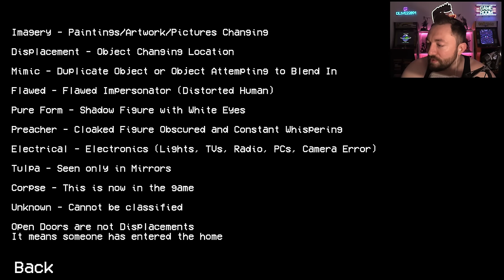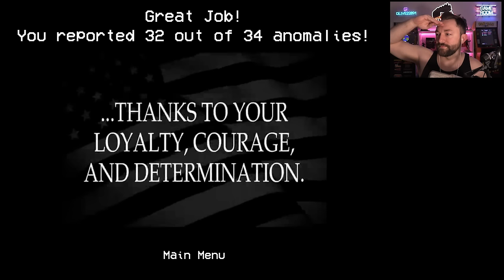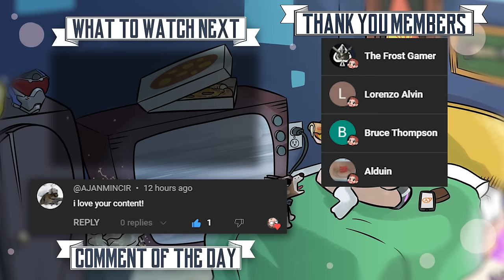He's just standing there... MENACINGLY! | Alternate Watch (Ending)